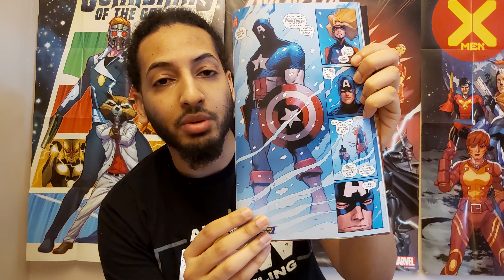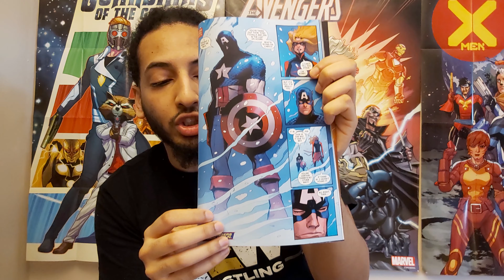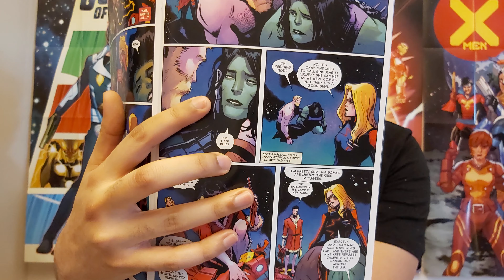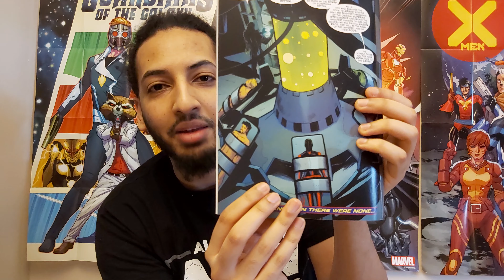That Steve Rogers page! | Captain Marvel #15 review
Kelly Thompson, Lee Garbett, Tamara Bonvillian